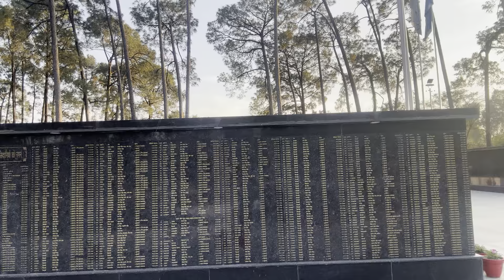जिस-जिस पर यह जग हंसा है ,उसी ने इतिहास रचा है | Must listen to Sandeep Sir|It will change your life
DDA- An Ocean of Selections 🔥🔥

More than 12500 selections in last 19 years

To remain connected with DDA, the important links are given below

To download the prospectus of DDA, CLICK ON THE LINK GIVEN

☑️Assistance to get Admissions: 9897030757, 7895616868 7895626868, 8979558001

Doon Defence Academy is the best Defence Coaching Centre not only in Dehradun but in the whole of India. After class 12th, Doon Defence Academy provides world-class coaching for the preparation of NDA

Doon Defence Academy is the best coaching centre of India

🔥 “जीत कर दिखाओ उनको जो तुम्हारी हार का इंतजार कर रहे हैं